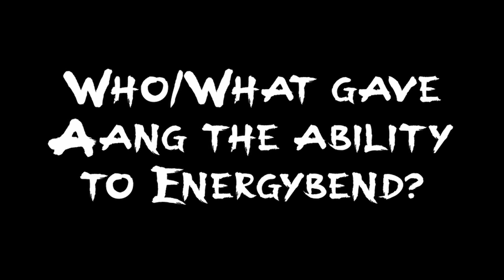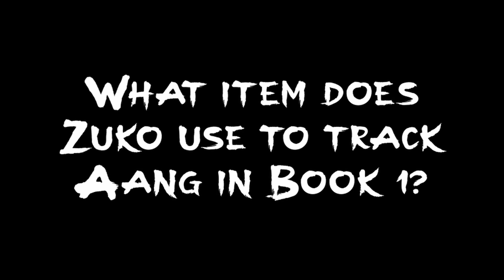Brainbender Avatar Trivia | Beginner (October 2024)